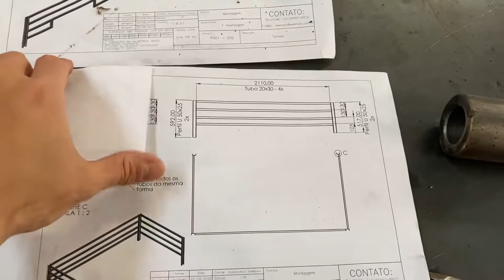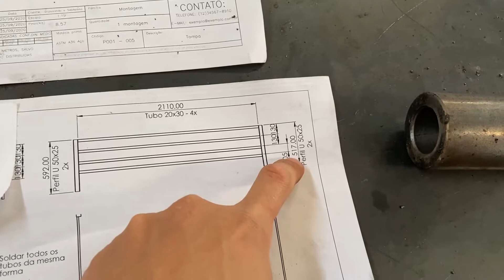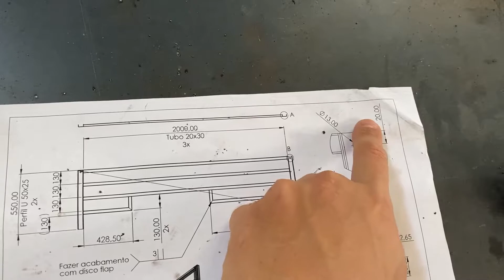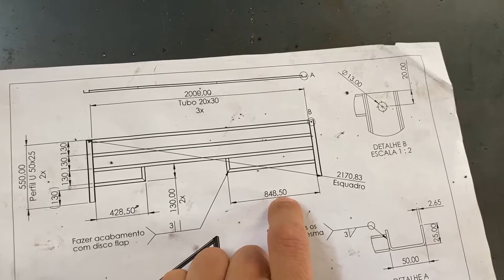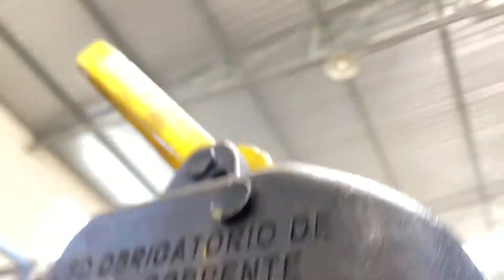COMO FAZER UMA CARRETINHA COM UM GUINDASTE DE COLUNA - PASSO A PASSO #3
► Domine o Software mais usado no mundo pelos projetistas e engenheiros mecânicos ➜

Neste vídeo eu mostro como fazer uma carretinha fazendinha com um guindaste de coluna.